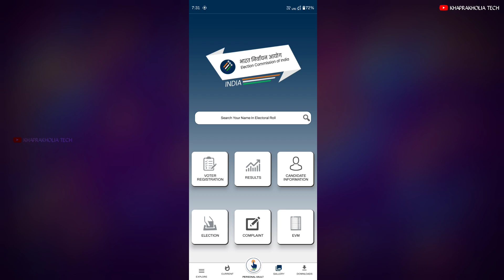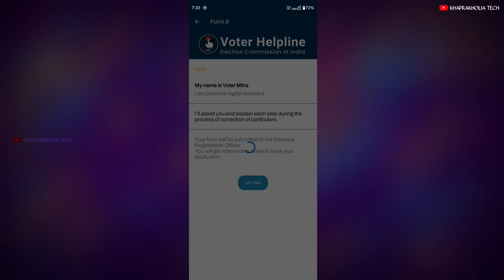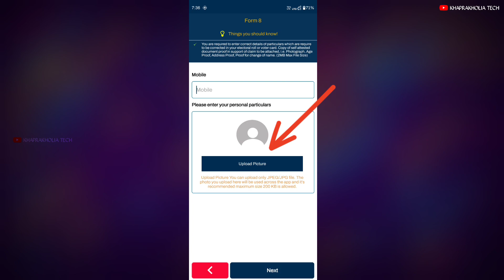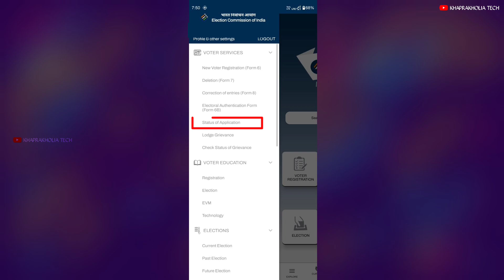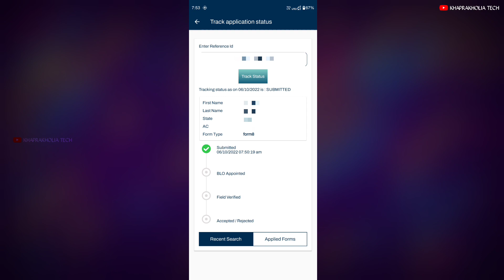How To Change Old Photo In Voter ID Card | How To Change Online Old In Voter ID Card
How To Change Old Photo In Voter ID How To Change Online Old In Voter ID Card

In this video I will show that how you can change your photo in voter the card. New complete voter can change your photo in the card also.

Refferal -

Google Pay - I’m inviting you to use Google Pay, a simple and secure payments app by Google. Here’s my code (t2da31)- just enter it before your first transaction. On your first payment, you will get a cashback of ₹21.